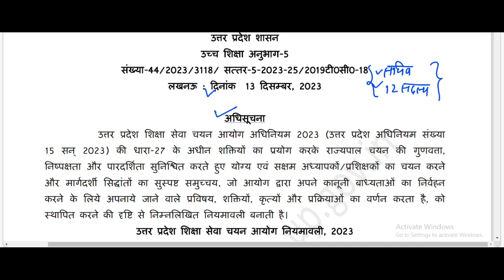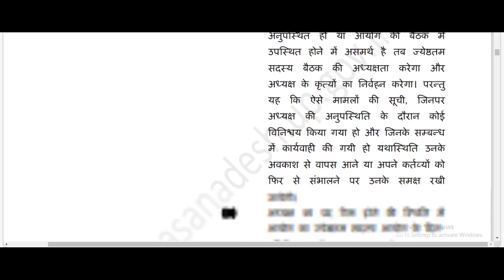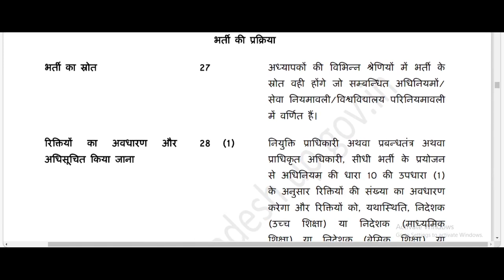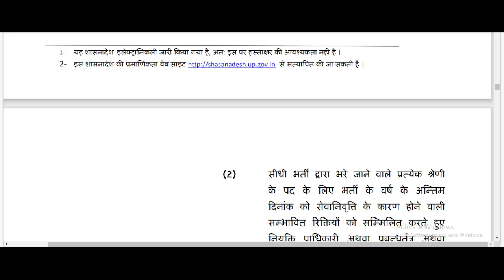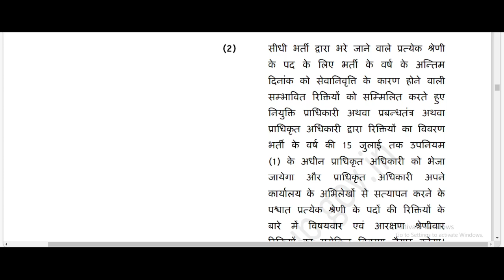उत्तर प्रदेश नया शिक्षा चयन आयोग//यूपी सुपर टेट //यूपीटीईटी 2024//uptet//super tet//शिक्षक भर्ती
उत्तर प्रदेश नया शिक्षा चयन आयोग
यूपीटीईटी एग्जाम 2024
सीटेट एग्जाम 2024
यूपी सुपर टेट एक्जाम 2023 24
बिहार शिक्षक भर्ती परीक्षा 2023 24